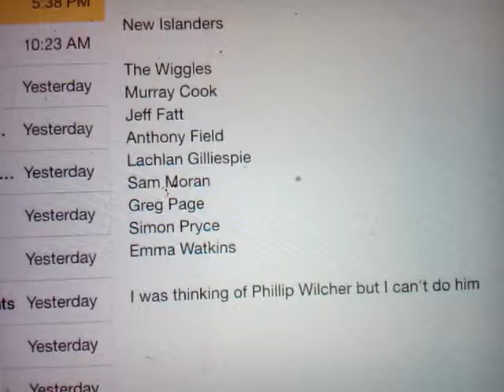New Islander Update (Tomodachi Life)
The Wiggles are the new Islanders replacing certain ones

But don't worry, you can still see some of em' on any Mii News video I have